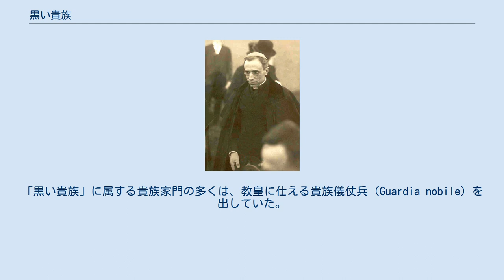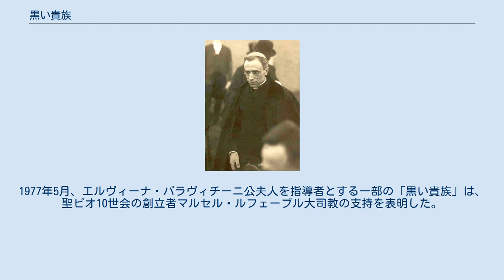黒い貴族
教皇ピウス12世、「黒い貴族」の1人 黒い貴族（くろいきぞく、イタリア語: aristocrazia nera）は、1870年から1929年にかけてのイタリア王国のローマ問題（バチカン捕囚）において、ローマ教皇と教皇庁を支持する立場をとったローマ貴族たちの呼称。
 「黒い貴族」たちは、ローマ教皇領を占領して1870年9月20日にローマ入城を果たしたイタリア王国の統治者サヴォイア家に忠誠を誓うことを拒み、教皇ピウス9世の側についた。
彼らはその先祖がかつて教皇庁に仕え、教皇により貴族に列せられた者たちの子孫で、教皇庁や教皇の宮廷において、枢要な地位を占めていた。
彼らは自分たちの住むローマの宮殿・邸宅の扉を閉じて、権力を失った教皇の喪に服した。
 1929年のラテラノ条約の締結により、「黒い貴族」たちはイタリア王国とバチカン市国の二重国籍者となった。
「黒い貴族」に属する貴族家門の多くは、教皇に仕える貴族儀仗兵（Guardia nobile）を出していた。
1931年、スペイン王アルフォンソ13世は、カトリック諸国の全ての貴族家門出身者に、貴族儀仗兵となる資格を認めるよう願い出たが、教皇ピウス11世はこれを認めず、1970年に廃止されるまで教皇忠誠派のローマ貴族のみが貴族儀仗兵を出し続けた。
 1939年に教皇ピウス12世となったエウジェーニオ・パチェッリも、「黒い貴族」に属する貴族家門の一員である。
「黒い貴族」を構成する主な貴族家門としては、コロンナ家、マッシモ家、オルシーニ家、パラヴィチーニ家、ボルゲーゼ家、オデスカルキ家、サケッティ家、ルスポリ家などがある。
すでに家系の絶えたものとしてはサヴッリ家、カエターニ家、コンティ家などがある。
 改革派の教皇パウロ6世が彼らから恩恵や特典を剥奪すると、教皇庁と「黒い貴族」たちの間には禍根が残った。
1977年5月、エルヴィーナ・パラヴィチーニ公夫人を指導者とする一部の「黒い貴族」は、聖ピオ10世会の創立者マルセル・ルフェーブル大司教の支持を表明した。